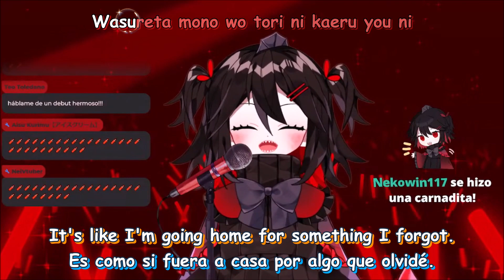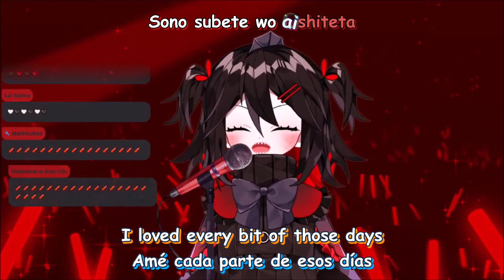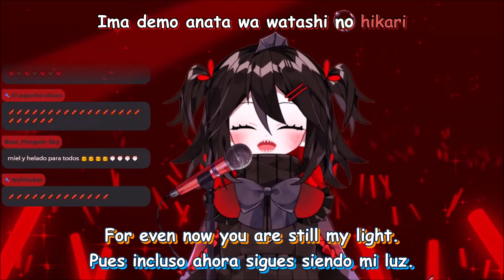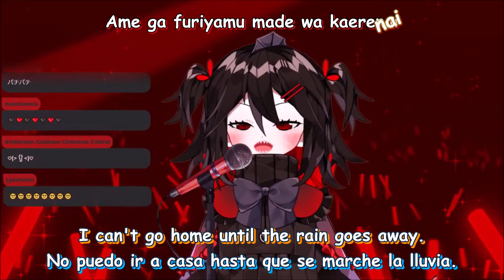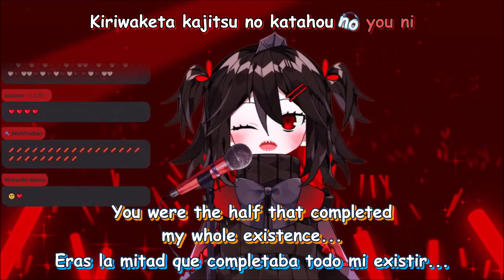Akami Chiyo canta Lemon - Kenshi Yonezu [Sub-Español/English] [AmaiDirect] [VTuber]